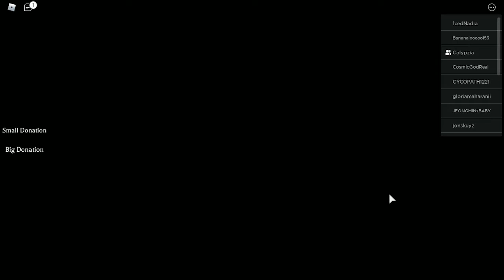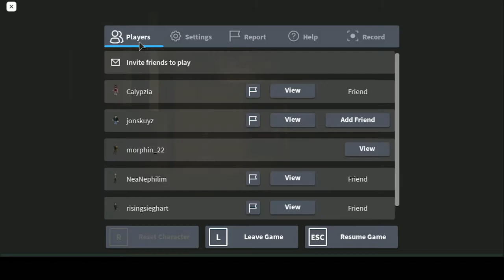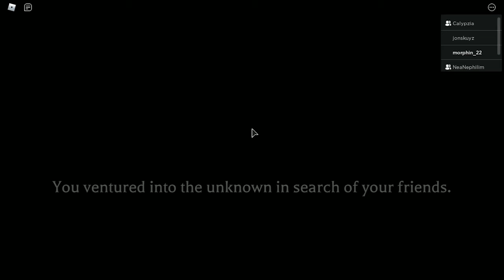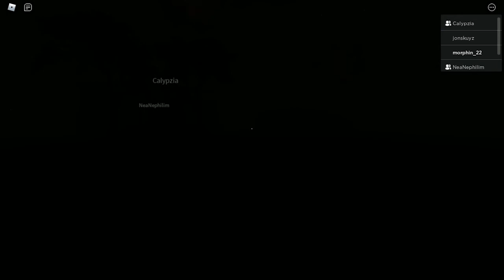Cobain ROBLOX : MIMIC Chapter 1 - Kirain Gak Serem, Taunya...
Awalnya gua gak percaya roblox itu seru dan serem, tapi ternyata gua salah.

Like kalo kalian terhibur.
Comment di bawah untuk saran dan masukan.